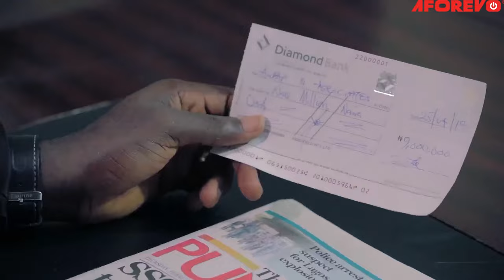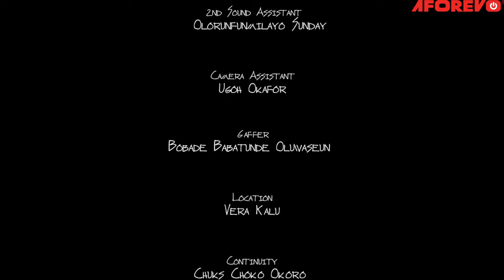The Power Of God On This Little Boy Delivered This Family From Evil Manipulative House - MOVIES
A couple used all their savings and even selling their properties just to purchase a house only for it to become their worst nightmare. what could be wrong with the house.

First-ClassTV#nigerianmovies#CANADA#JAMAICA#USA#UK#TRINIDADANDTOBAGO#africannigerianlatestmovies#ruthkadiri247